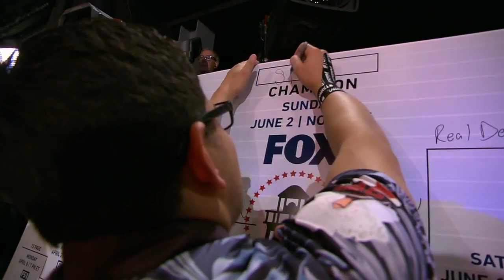O'Neill vs Prather | PBA Playoffs Championship | FOX SPORTS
Kris Prather edges Bill O'Neill to win the PBA Playoffs Championship.